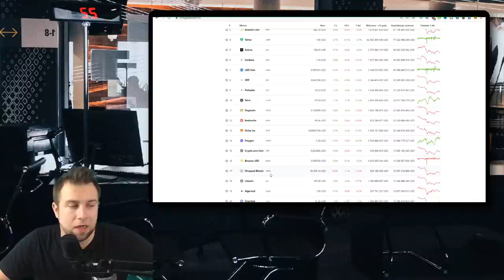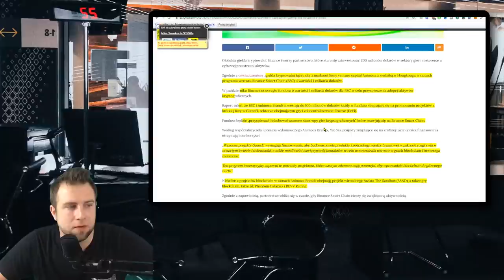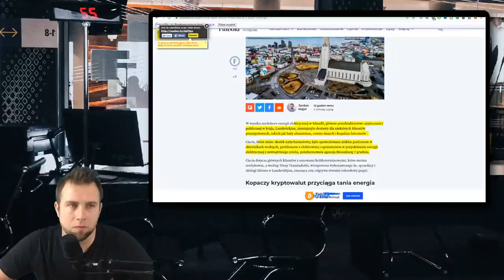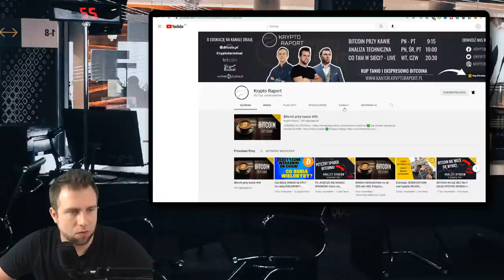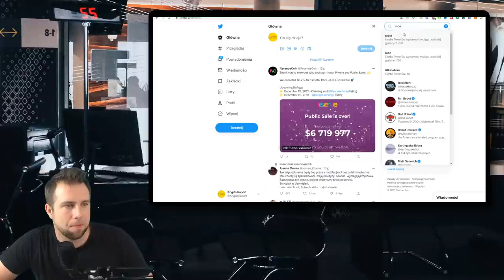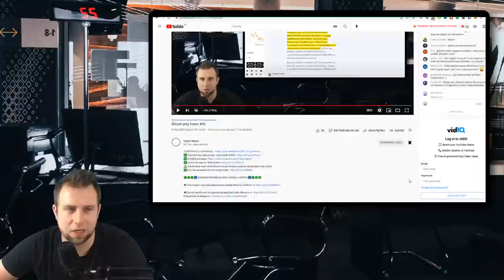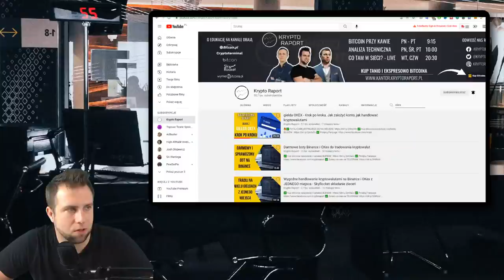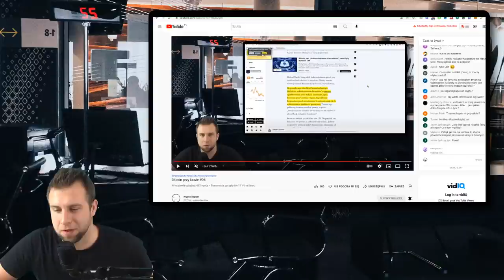W grze Tom Clancy's pojawią się NFT na TEZOS, CIA śledzi transakcje | Bitcoin przy kawie #96